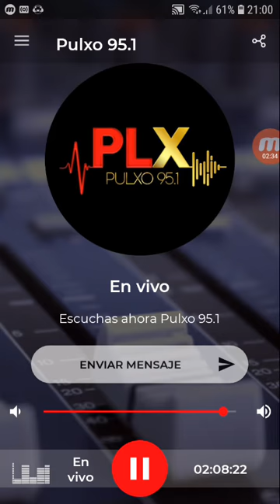coki ramirez en fernet con coki pulxo 951 parte 8 18-09-2019